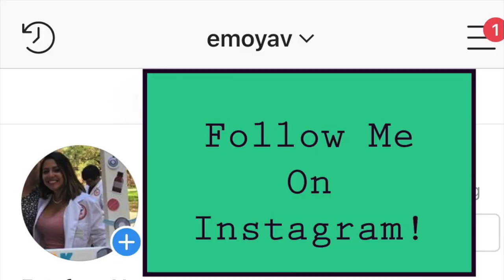Attire For Clinical Rotations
In this video, I discuss clinical attire! How to dress to impress your preceptors in clinic. The do's and dont's of attire in clinic and my experience! Remember presentation saids a lot about your especially on the first day. So always be on your best behavior during rotations and dress to impress! This can help you land a future job and/or get a great letter of recommendation!

@EstefanyV is a participant in the Amazon Services LLC Associates Program, an affiliate advertising program designed to provide a means for sites to ear advertising fees by advertising and linking to Amazon.com. The following are affiliate links and I will make a small commission if you buy something from Amazon after you click on a link listed below. Thank you!

Books I Used In PA School for Physical Exams and History Taking:
- Bates’ Guide To Physical Examination and History Taking

Must Haves For PA School and Rotations:
- 3M Lithman Classic III Monitoring Stethoscope
- Stethoscope Carry Case: (I used this everyday to ensure my stethoscope didn’t get damaged)
- EMRA Antibiotic Guide (Great for rotations)
- Pocket Emergency Medicine (Great pocket size book to carry in your white coat for your ER rotation)
- Pocket Medicine (Great pocket size book to carry in your white coat for your internal medicine rotation)
- Maxwell Quick Medical Reference (Great book for rotations)
- H&P Notebook (Great for H&P on patients during rotations)
- 2021 Apple 11-inch iPad PRO (128 GB) (BEST INVESTMENT! I used this everyday in PA school, i stored all my notes here and textbooks)
- Apple Smart Keyboard Folio for iPad Pro 11-inch (I preferred this keyboard)
- MOSISO Tablet Sleeve Case (Great tablet sleeve case for your iPad pro)
- Apple Pencil